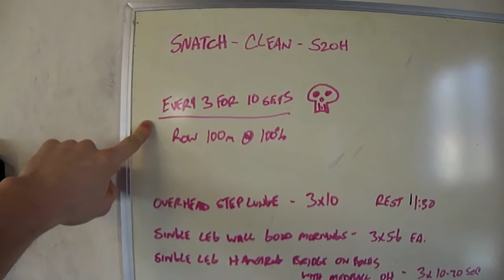EPIC DRONE FAIL / ROAD TO THE OPEN: Ep. 4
Thank you all so much for the love and support!